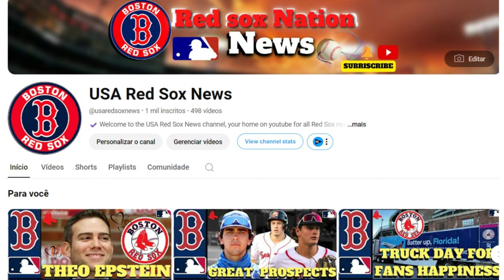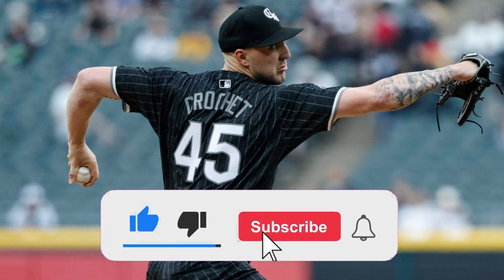🚨DISCUSSING NEGOTIATION!NOBODY EXPECTED! RED SOX FANS! RED SOX NEWS TODAY! LATEST NEWS FROM RED SOX!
- redherbt